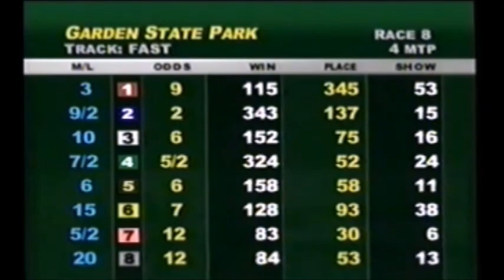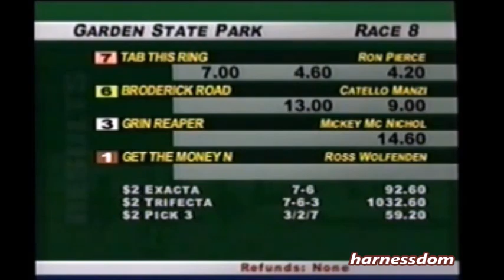2000 Garden State Park TAB THIS RING Ron Pierce Haddonfield Final